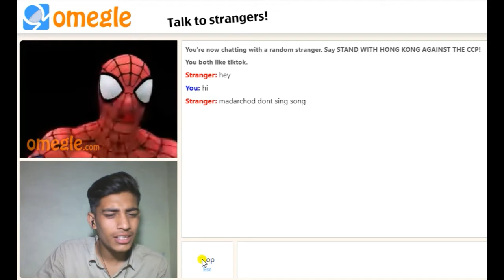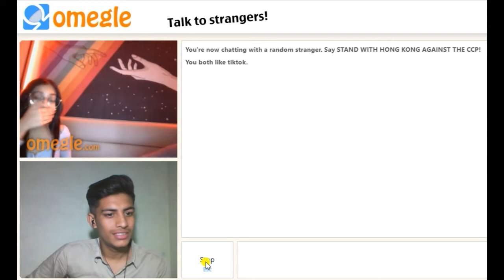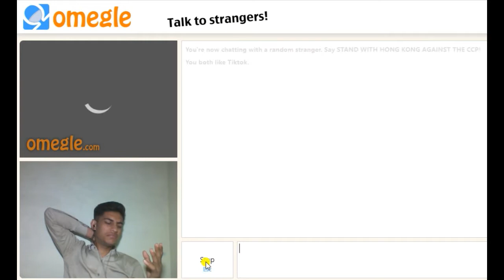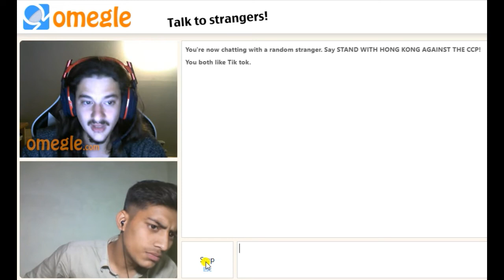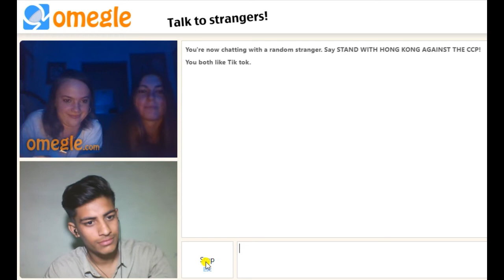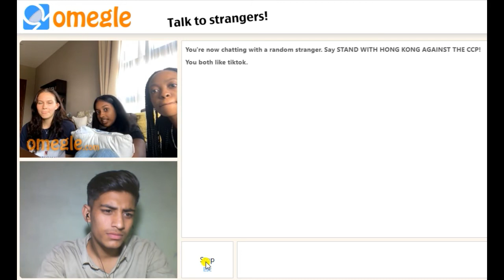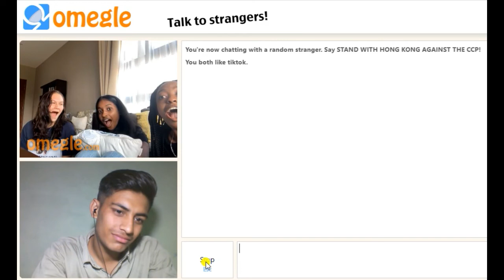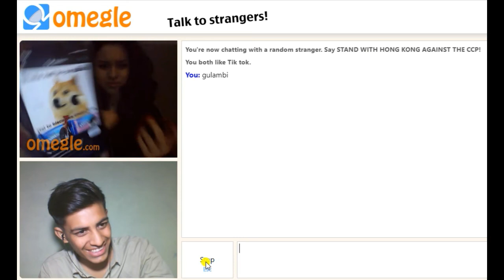Most beautiful girl on omegle 😍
hii
i'm shivam